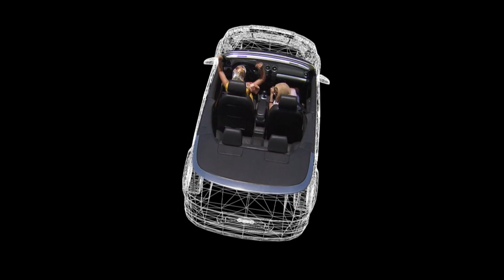Trabajo Sí Hay: El Artista de Efectos Especiales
Felipe Figueroa, un joven artísta visual, nos habla sobre su experiencia en el campo de los efectos visuales para cine, publicidad y televisión en Colombia.